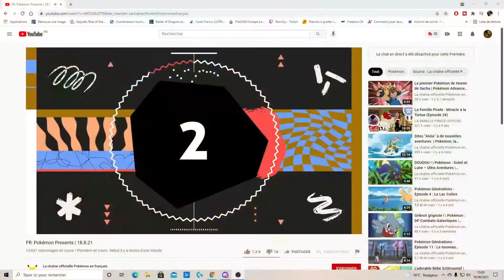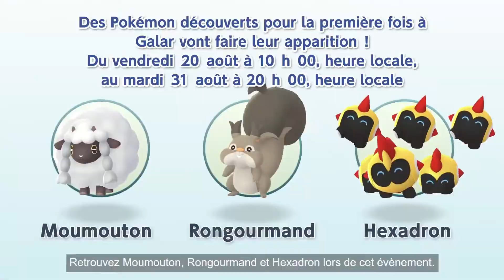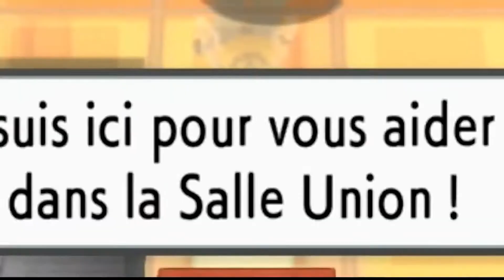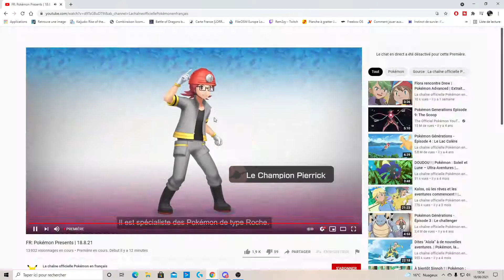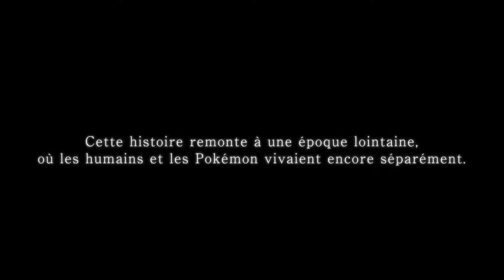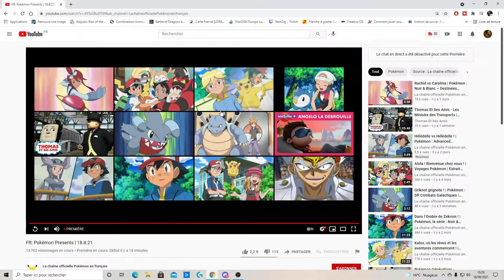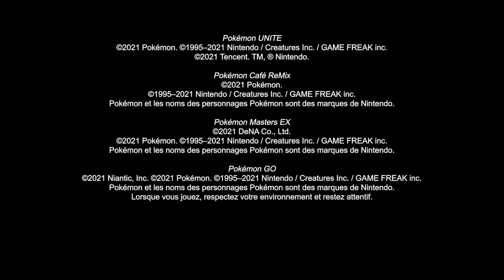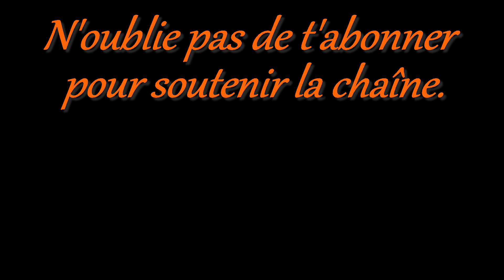POKEMON PRESENTS du 18/09/2021 (Pokémon Diamant Étincelant / Perle Scintillante et Légendes Arceus)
Réaction en direct du Pokémon Presents du 18 aout 2021. Au programme : Pokémon Unite, Pokémon GO, Pokémon Café Mix, Pokémon Masters, Pokémon Diamant Étincelant, Pokémon Perle Scintillante et Légendes Pokémon : Arceus.

Musique de fin : LiQWYD - Feel